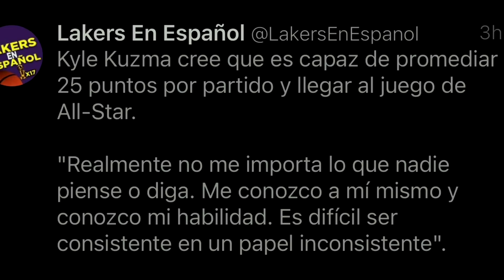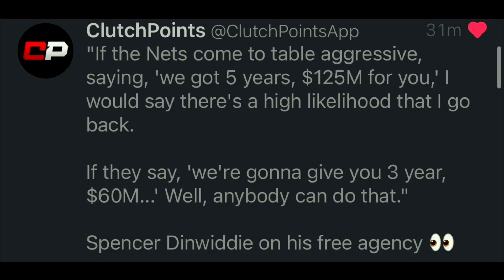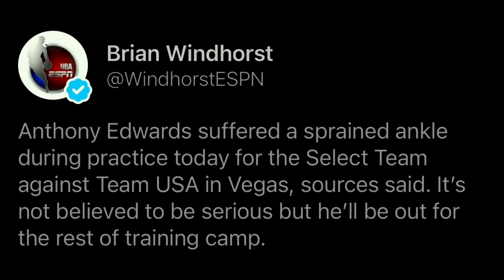🔥 KYLE KUZMA HABLA SOBRE su PAPEL con LOS LAKERS 🏀 NOTICIAS de JAMES HARDEN Y SPENCER DINWIDDIE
En este video miramos que Kyle Kuzma habla sobre su papel con los lakers y sobre que tipo de estadisticas podria poner. Eso parece como que esta pidiendo el traspaso de los lakers en la agencia libre. Tambien, las noticias de james harden y spencer dinwiddie y a agencia libre. James harden esta en paris francia y tuvo problemas con la policia. En el caso de Spencer dinwiddie hablo soble el contrato que quiere en la agencia libre. Por ultimo, las noticias de las finales de suns vs bucks y el juego 2 de la serie la noche de hoy. En este canal hablamos del equipo de Los Angeles Lakers en español y de la NBA en español.